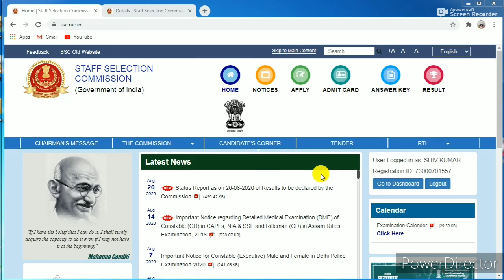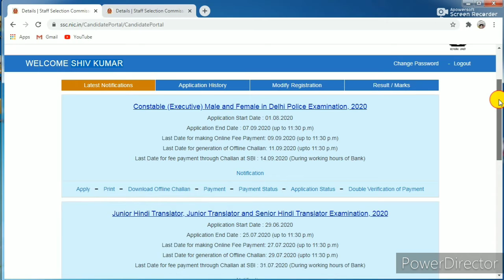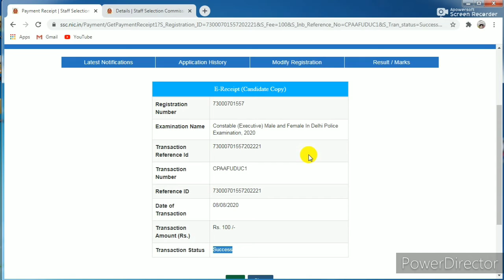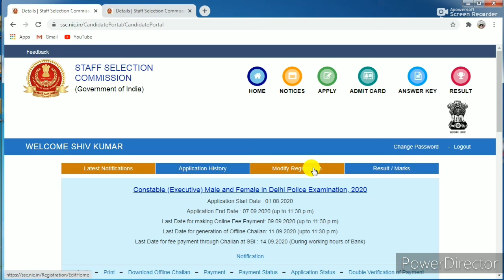ssc delhi police fees error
ssc delhi police ki fees error solution
Fees problm delhi police
ssc fees problems solution
Esaly solve fees program of fees
Kaise kre fees problem  ko solve
Fees problm ka new update in ssc
एसएससी फीस की समस्या का समाधान
ssc fees transaction successful
बड़ी अपडेट एसएससी की फीस प्रॉब्लम को लेकर
Aise kr skte hi delhi police ka successful transaction
Mil gya ssc fess ka solution
How to make successful transaction delhi police
How to solve fees problm delhi police..